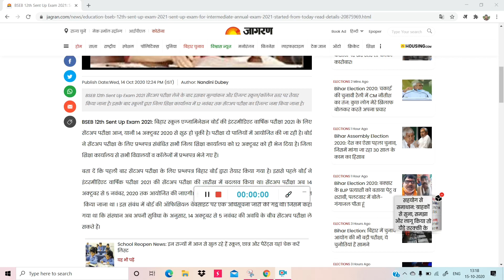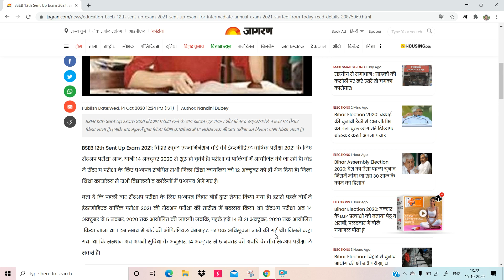Bihar board 12th Examination 2021 Sent up Exam डेट बढ़ा (बिहार बोर्ड 12th सेंट अप परीक्षा )